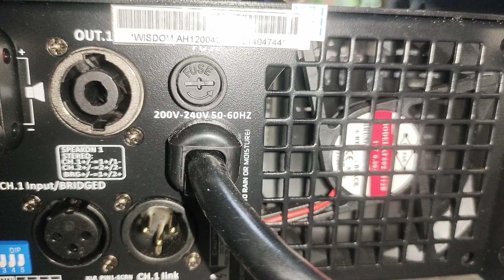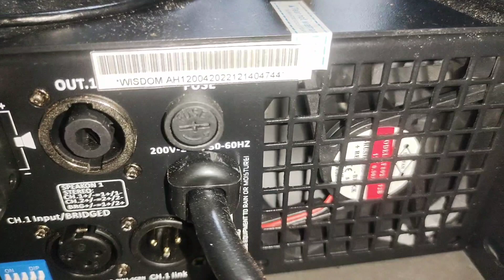paket sound 23jt ini power nya